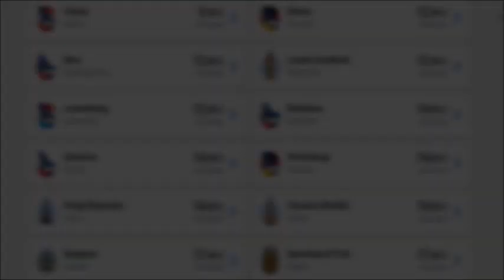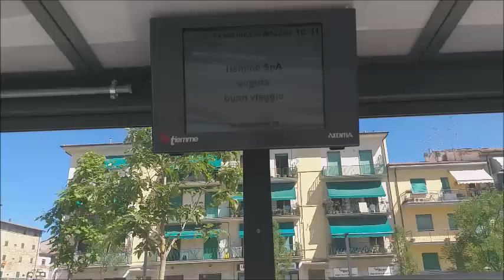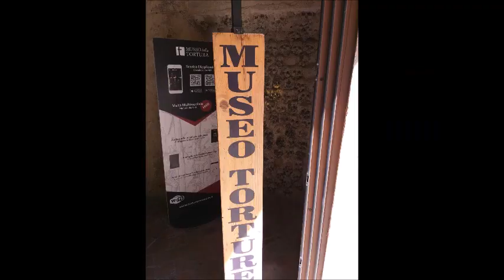Episódio 12 - Conhecendo San Gimignano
Obs: Depois de ter feito up desse vídeo percebi um erro na edição, com uma música entrando no vídeo sem ser convidada, por isso precisei enviar novamente.

Neste episódio eu fui brincar igual a uma criança em uma cidade chamada Poggibonsi e depois fui conhecer a famosa e pequena, mas linda cidade de San Gimignano na província de Siena. Que máximo!